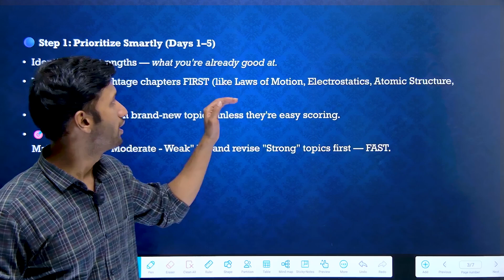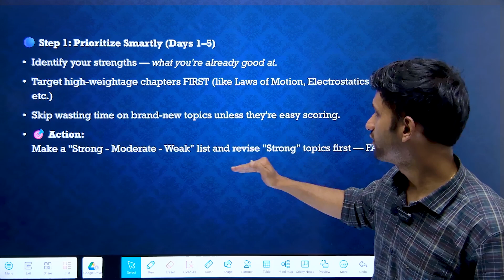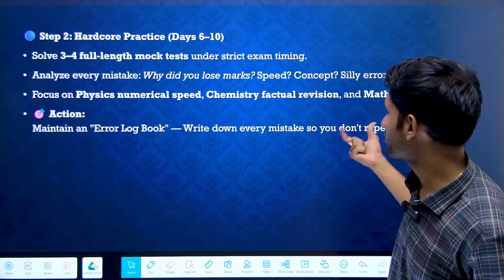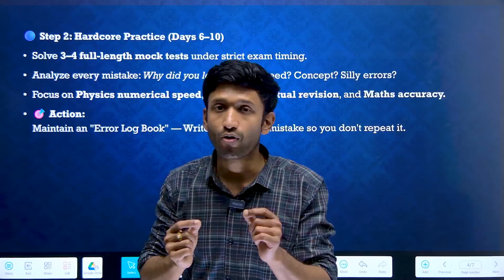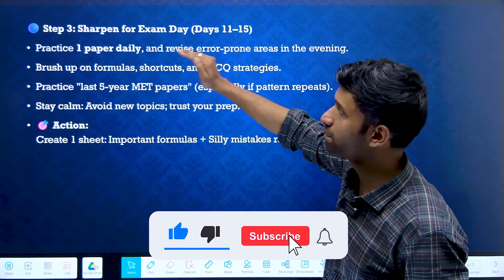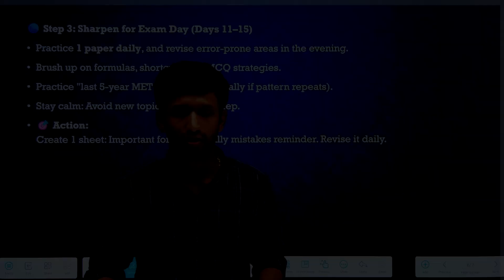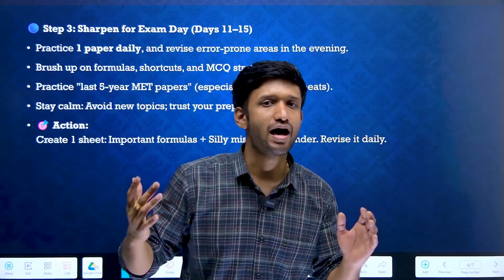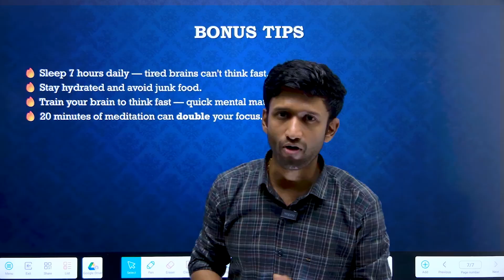MET 2025: Strategy to get 200+ Marks in Last 15 Days | Manipal Institute of Technology | MIT CSE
Crack MET 2025 with our Most relevant MET 2025 (set of 10) mock tests available at just Rs. 850. Enroll Fast.
Procedure for Enrollment in mock tests:
2) Under the courses click on JEE and the third course will be MET 2025 Mock tests.
3) Click on Add to Cart and go to view cart.
4) After this click on Pay Now.

for 1000/- off on the BITSAT 2025 Crash Course (Only for FIRST 30 Students)

2) Under the courses click on BITSAT and the choose the required course
3) Click on Add to Cart and go to view cart.
4) After this click on Pay Now.

for 1200/- off on the BITSAT 2025 Rank Booster Course (Only for FIRST 30 Students)

Get 600/- off on BITSAT 2025 LR and English: 6A8C85974543E4B
Get 600/- off on BITSAT 2025 LR and English (Course for Non hindi speaking): EEC7FFE16EA4A71